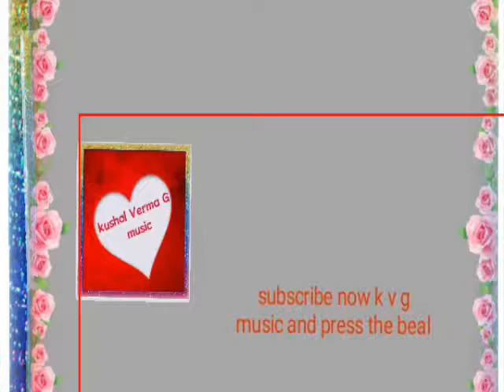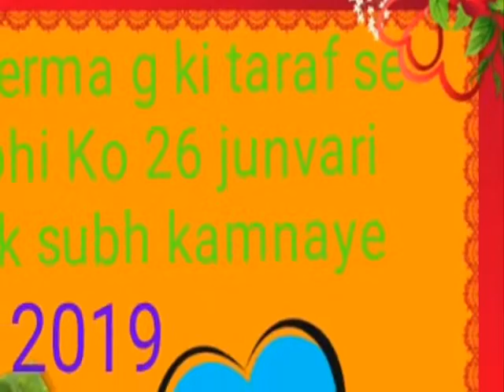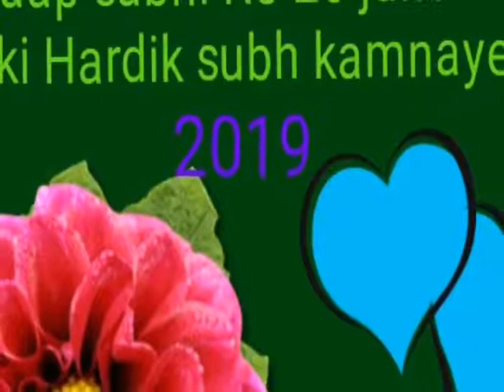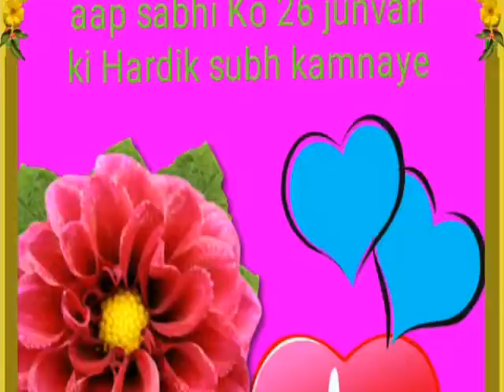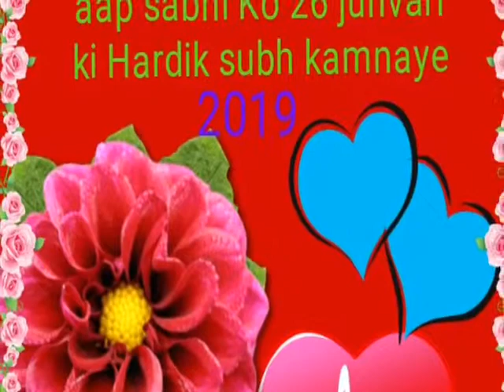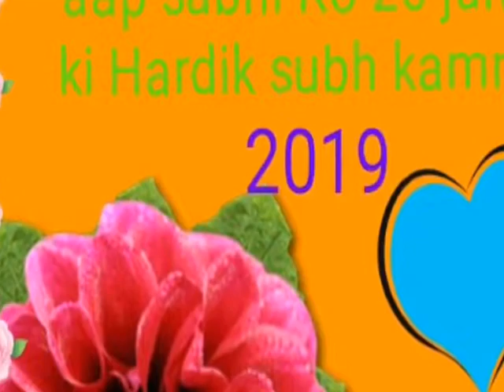Tujhe bhula to chaha Lekin bhula Na paye dj remix song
K v g music